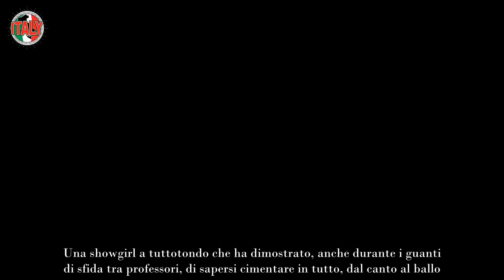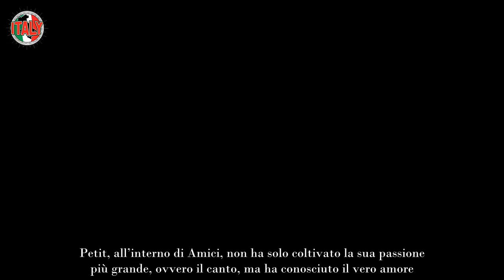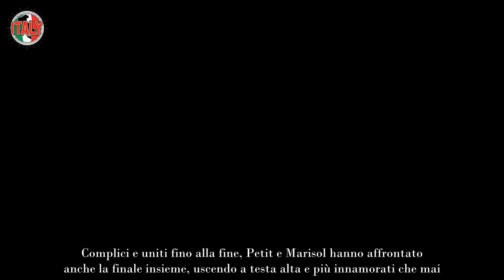Lorella Cuccarini il racconto dell’ex allievo la lascia senza parole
Chi segue Amici, da qualche anno a questa parte, ha potuto avere il piacere di ritrovare Lorella Cuccarini nei panni della docente. Inizialmente, la donna era entrata a far parte del team danza ma, nelle ultime edizioni, è il tavolo del canto ad aver avuto la meglio.

Una showgirl a tuttotondo che ha dimostrato, anche durante i guanti di sfida tra professori, di sapersi cimentare in tutto, dal canto al ballo. Le vecchie generazioni la ricordano per il grande successo, intramontabile e senza tempo, di La notte vola, ma la Cuccarini continua a stupire e a incantare i suoi fan, con un fisico da urlo e delle esibizioni da vera professionista.

All’interno della scuola di Amici, si è dimostrata una docente comprensiva, equa, definita da qualcuno come “mamma chioccia”. E, a proposito dell’esperienza nel talent, di recente è venuto a galla il racconto di un ex allievo che ha lasciato tutti senza parole. Ciò che dice è davvero assurdo. Scopriamo insieme di chi si tratta.